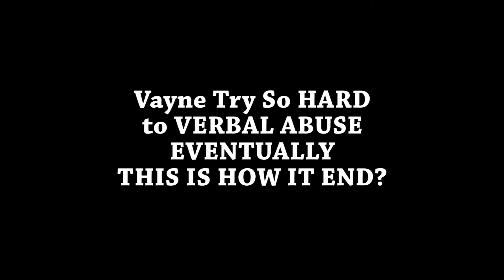(LOL) MASTER YI COMEBACK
When Vayne Trash Talk this is how it ends.
I will definitely make that video!